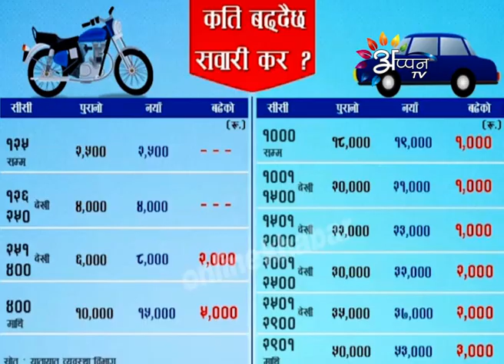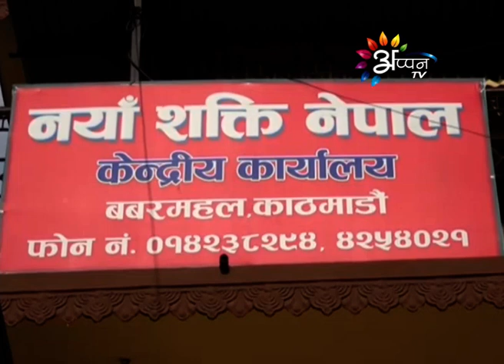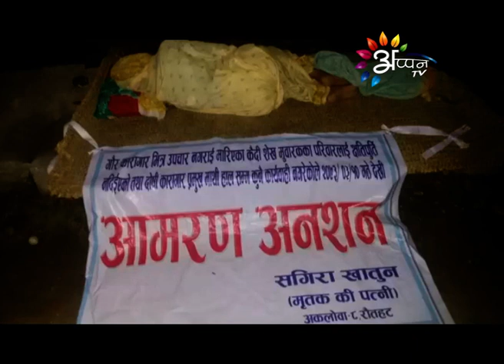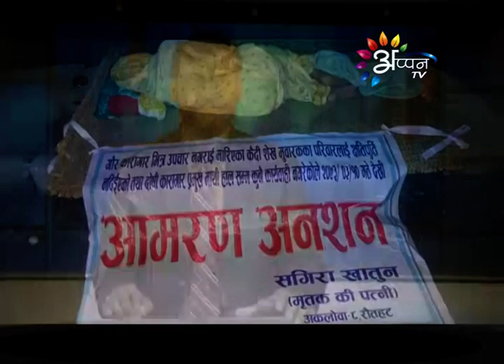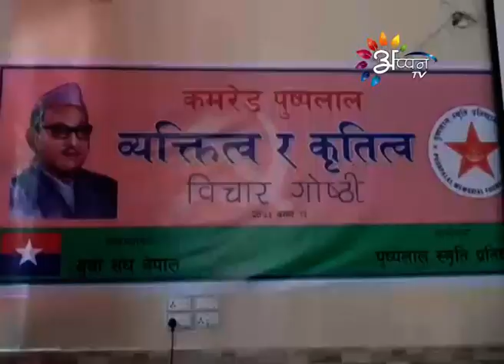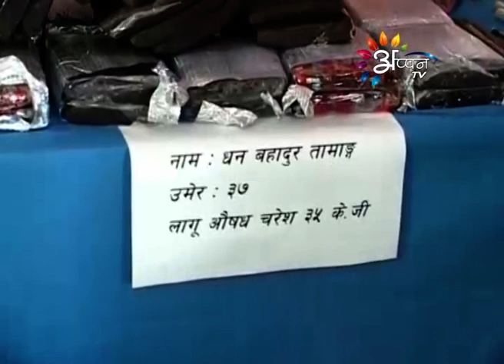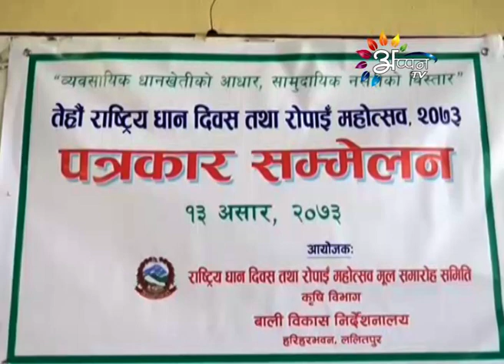Appan Tv Prime News Maithily By Bramha thakur-June-27-2016-8:00 PM